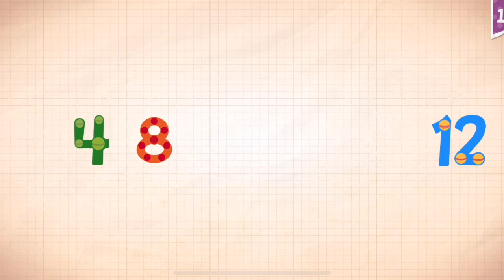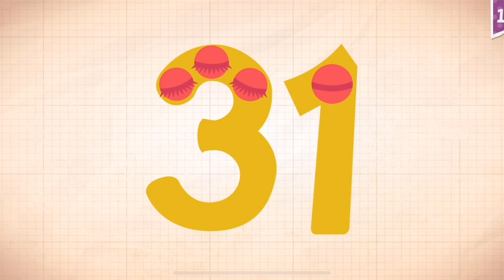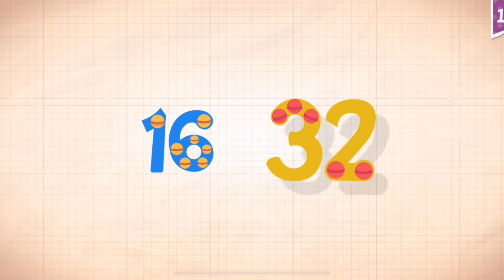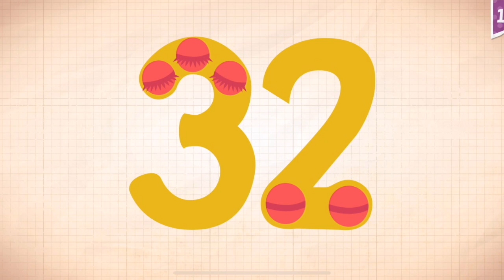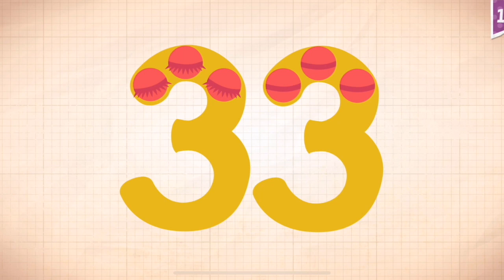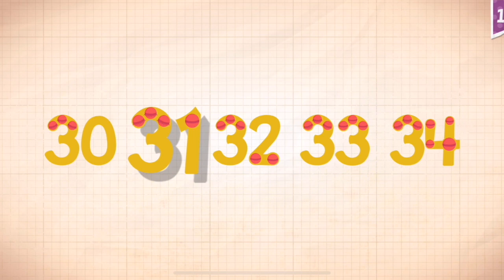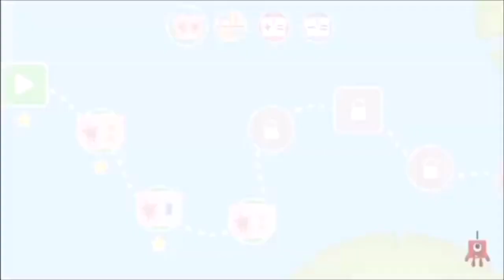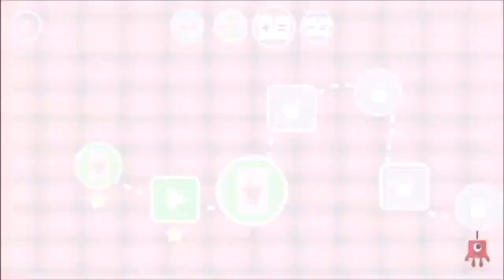Numberblocks Learn To Count